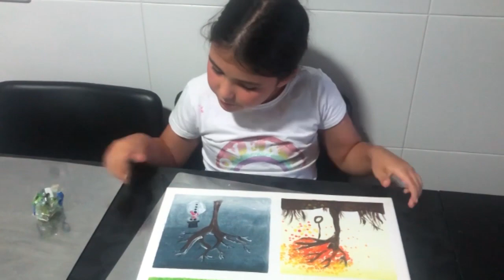Mi primer cuadro " Las cuatro estaciones del año"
En el vídeo de hoy os voy a enseñar como hice mi primer cuadro, lo he hecho con mucho cariño. Espero que os guste.

Música de la Biblioteca de Youtube: First_Love.mp3